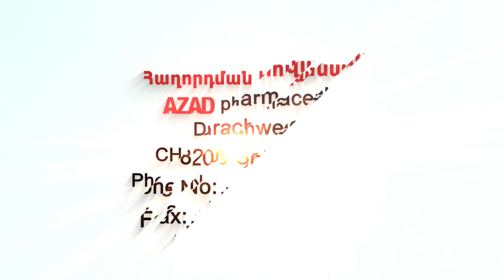Եթե չարվեն արմատական քայլեր ժողովրդի սեփականությունը վերադարձնելու ուղղությամբ, ոչնչի չենք հասնի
Մարտի 11-ի «Նոյյան Տապան»-ի ուղիղ եթերում հեռարձակվող «Քննարկում» հաղորդաշարի հյուրերն են փորձագետ Արամ Գաբրիելյանը և տնտեսագետ Լեւոն Թումանյանը:

Հաղորդմանը կարելի է հետևել Երևանի ժամանակով ժամը 10:00-ից 11։00-ն ԱՄՆ հայկական AABC հեռուստատեսությամբ, Ֆրեզնոյի «Նուռ» հեռուստատեսությամբ, առցանց՝ «Նոյյան Տապան»-ի կայքով, «Նոյյան Տապան» հեռուստաընկերության Youtube-յան ալիքով, «Նոյյան Տապան»-ի ֆեյսբուքյան էջում եւ «Noyan Tapan TV» ֆեյսբուքյան խմբում։

Հաղորդման ընթացքում հեռուստադիտողները կարող են զանգահարել եւ իրենց հարցերն ուղղել բանախոսներին ամերիկյան 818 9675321 և հայաստանյան 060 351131 հեռախոսահամարներով, հարցեր գրել «Նոյյան Տապան»-ի ֆեյսբուքյան էջում և «Noyan Tapan» ֆեյսբուքյան խմբում, ինչպես նաև «Նոյյան Տապան» հեռուստաընկերության Youtube-յան էջում։

Ուղիղ եթերից հետո բանախոսներին ուղղված հարցերն ու մեկնականությունները կարելի է թողնել՝ զանգհարելով ամերիկյան 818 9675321 և հայաստանյան 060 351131 հեռախոսահամարներով։ Ձեր ձայնագրությունները հետագայում կօգտագործվեն «Հետադարձ կապ» հաղորդաշարում։

Բաժանորդագրվեք մեզ.